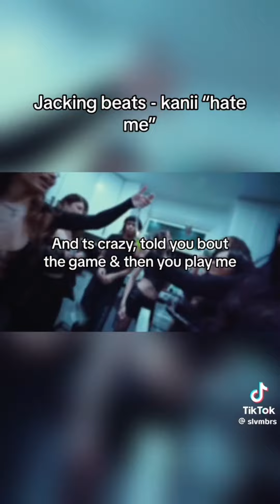Up to somethin’ - Slvmbrs